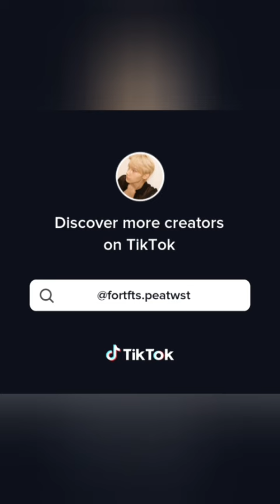FortPeat Tiktok edits compilation pt 2